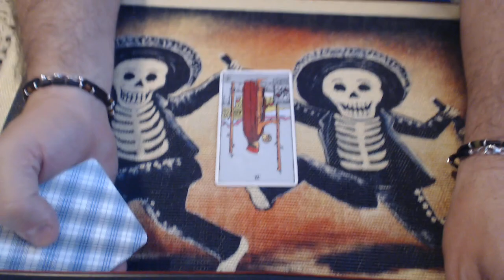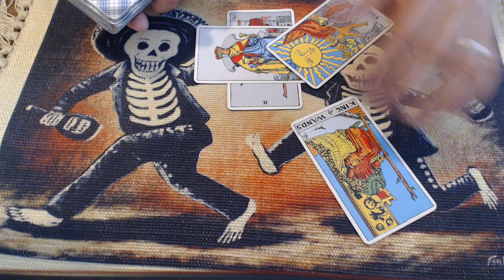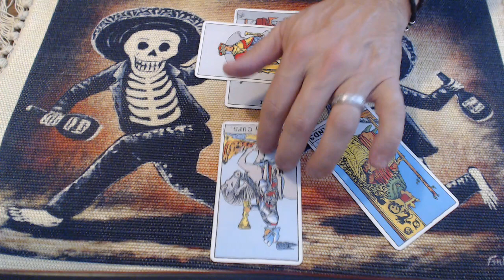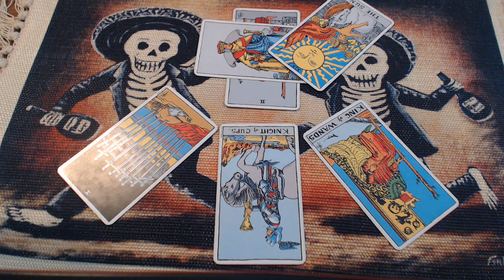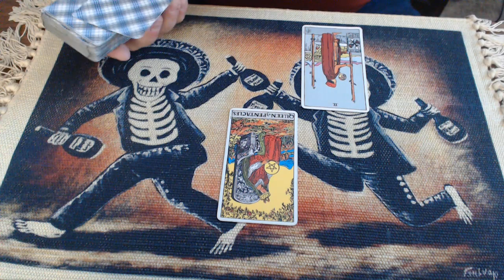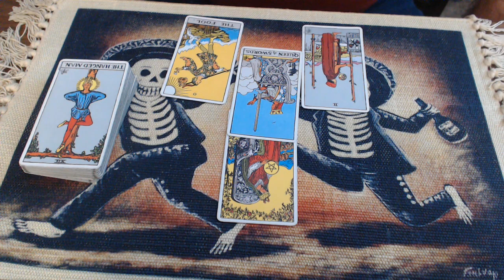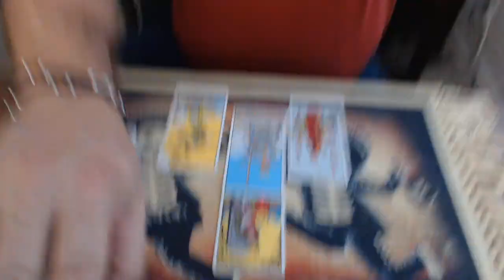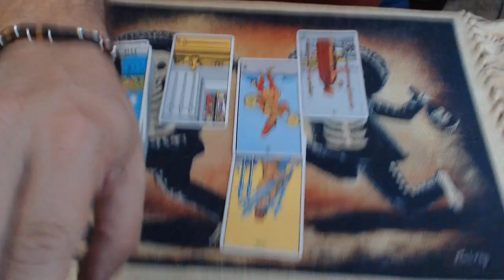Adam Schiff Censure motion fails - Will the GOP keep trying?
Today we ask Spirit about the Censure motions brought on by House Rep. Anna Paulina Luna (R-Fla.). This measure was introduced in May but brought it to the floor as a privileged resolution on Indictment Tuesday (June 13), forcing the House to take action on the legislation. 20 Republicans crossed over to help "table" the measure.

How is Adam Schiff feeling about this and will the GOP be successful in censuring him?